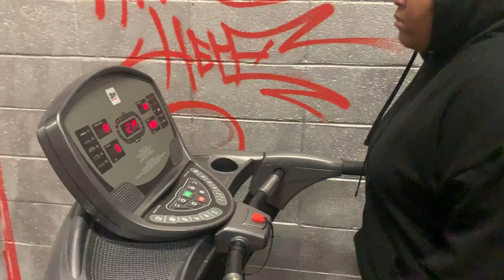IRONBOUND Gym Vibes